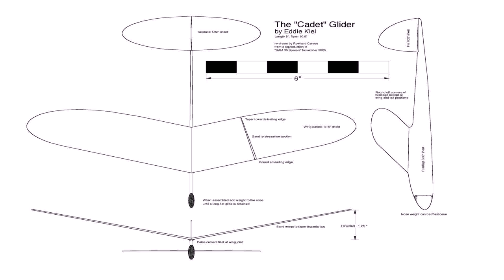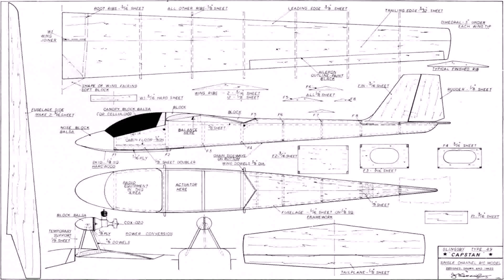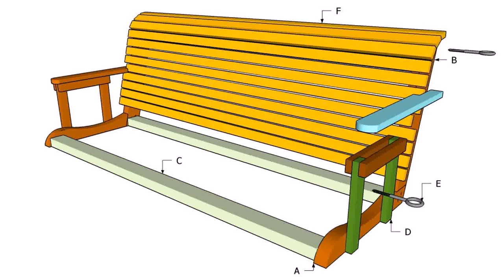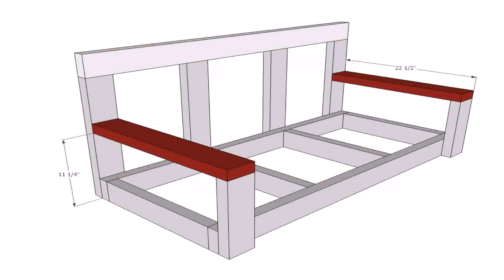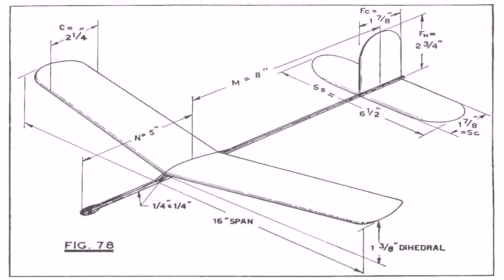Free Wood Porch Glider Plans (see description) (see description)